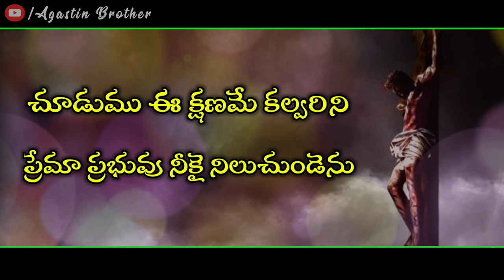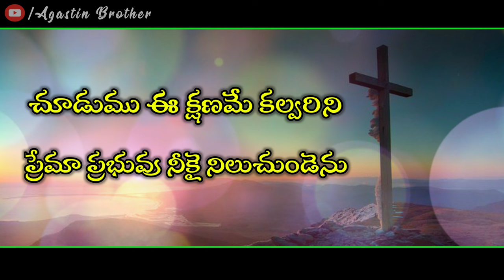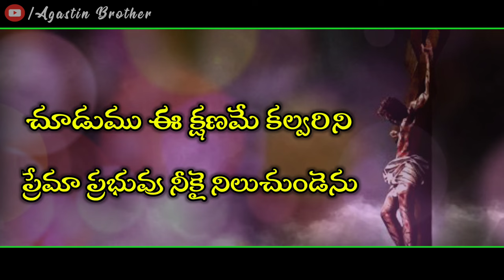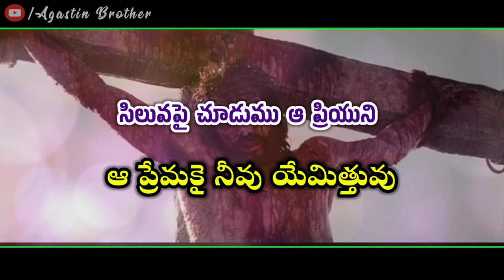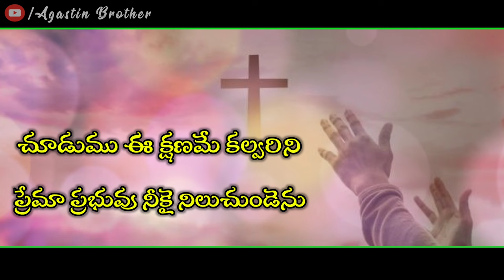Chudumu ee kshaname || చూడుము ఈ క్షణమే || Hebron Songs || Songs of Zion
చూడుము ఈ క్షణమే
Chudumu ee kshaname
Chudumu Ekshname Kalavarini